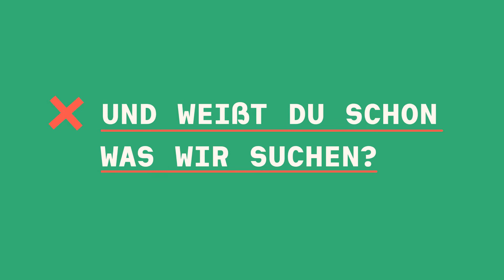3 Im Auftrag der Vielfalt: Welcher Begriff ist gemeint?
Dieser Film ist Teil einer Serie von Kurzfilmen, die wir mit Sondermitteln des Ministeriums für Wissenschaft, Forschung und Kunst produzieren konnten. Sie beleuchten ganz grundsätzliche und immer wieder aufgeworfene Fragen rund um das Thema Biodiversität: Was ist eigentlich eine „Art“? Warum ist Artenvielfalt wichtig? Ist das Verschwinden von einzelnen Arten wirklich schlimm? Welche Rolle spielen Insekten in der Natur? Und warum sind naturkundliche Sammlungen wichtig für den Schutz der Natur? Oder auch mal ganz konkret: Wieso kann ein kleiner Käfer ein riesiges Bauprojekt aufhalten?